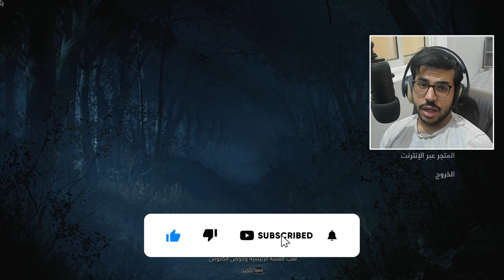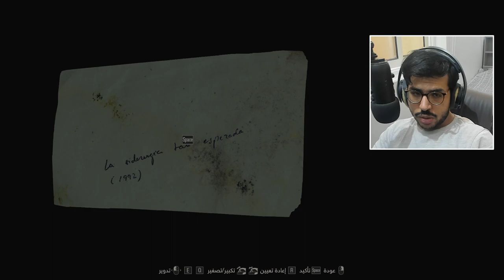مواجهة الكوخ .. رزيدينت ايفل 4 ريميك (الحلقة 6)